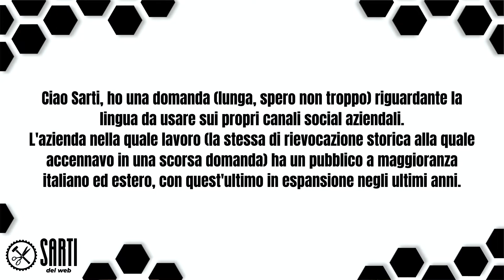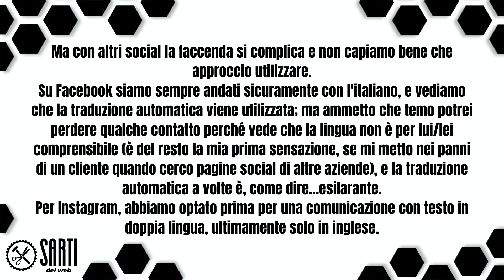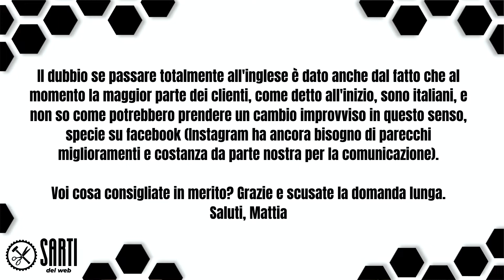In quale lingua devi comunicare online?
In quale lingua devi comunicare online per vendere di più?
Quando hai un pubblico variegato che parla più lingue, quale è la Strategia migliore da adottare per trarre il massimo guadagno col tuo lavoro?

Ne parliamo in questa puntata extra rispondendo ad una domanda di Mattia!

Vieni sul gruppo dei Sarti del Web!

Clicca qui per metterti in contatto coi nostri Tutor

📕 È davvero possibile creare una STRATEGIA DIGITALE infallibile, capace di portare la tua Azienda ai traguardi che hai sempre sognato?

Fortunatamente la risposta è Sì.

Tuttavia, non puoi farlo “a caso”. Ti serve un Metodo.

Scopri come applicare al 100% la Comunicazione Su Misura per la tua Azienda direttamente dalle parole del Sarto nel suo nuovo libro

COMUNICAZIONE SU MISURA – la Strategia Digitale che porta la tua azienda al successo

406 pagine imperdibili per trasformare la tua Comunicazione Online in una macchina sforna Clienti Su Misura!